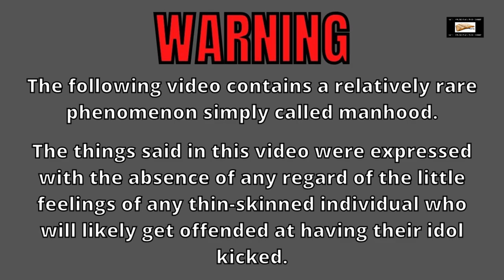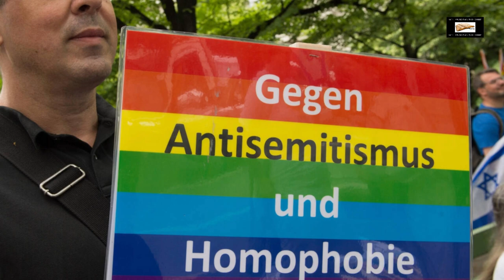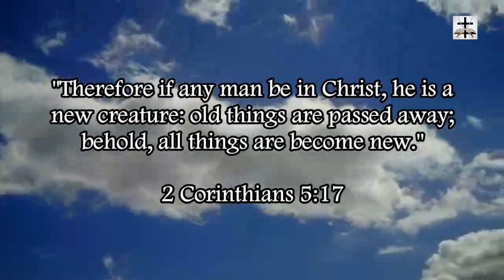JudeoSatanist-LGBT Lobby Agenda To Push Homosexualism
The homosexual-transgender lobby and the Talmudic JudeoSatanist lobby are two of a kind with the same agenda of perversion-pushing!